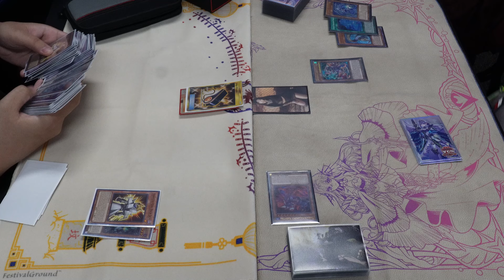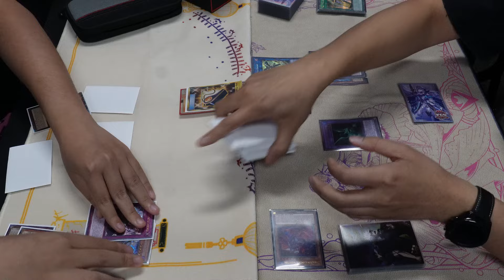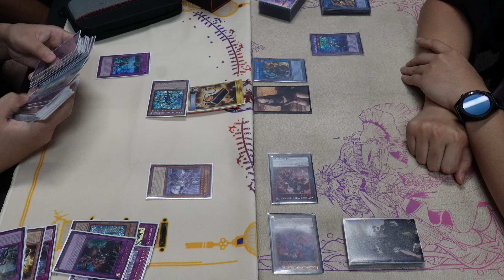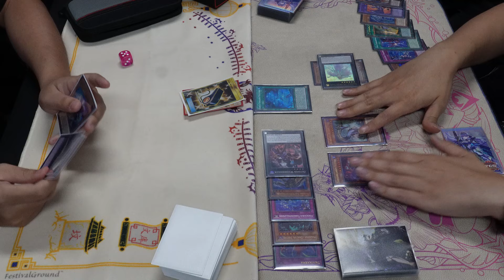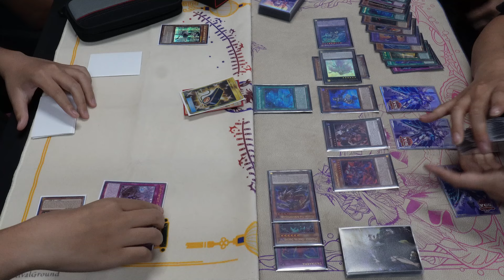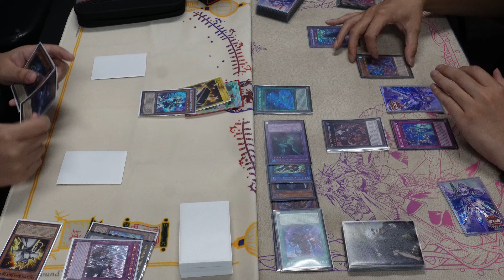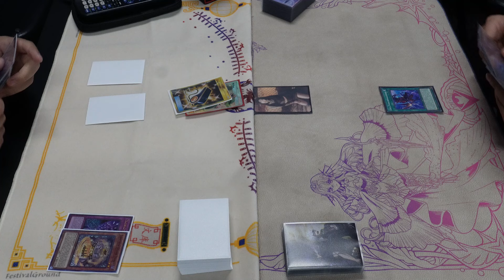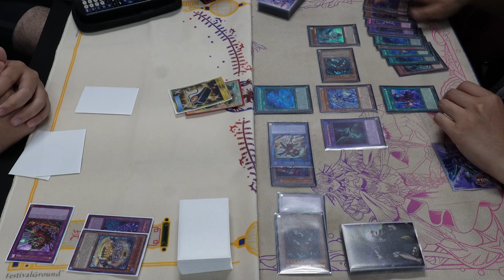Yu-Gi-Oh! Locals Feature | Labrynth (Dom) Vs Tearlaments (Peter)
April 15th, 2024, Ban list